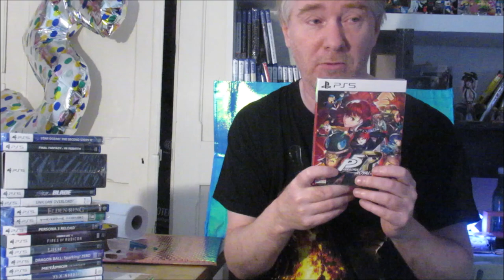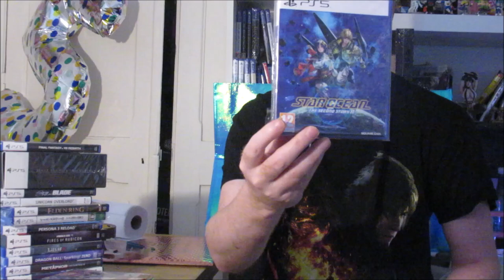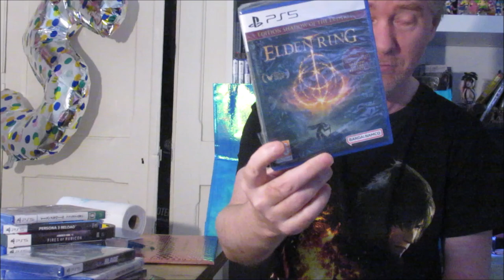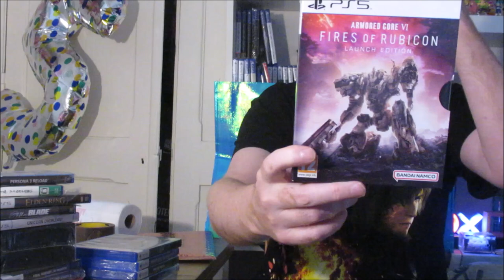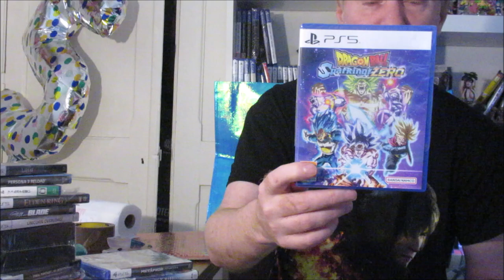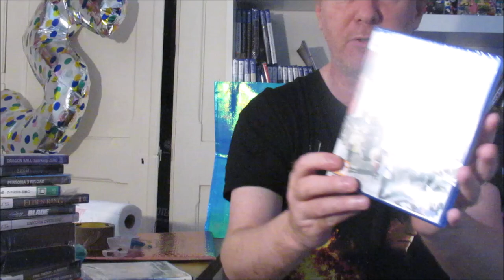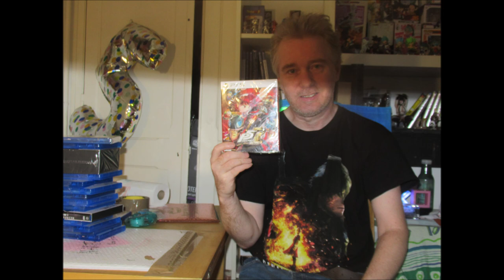Presentation de petite Collection Playstation 5 Physical +autres volume 2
presentation de ma collection de ce jour  en  version disc...
de mes jeux Playstation 5

apartir de Septembre 2023 a  novembre 2024

(c)squarenix
(c)capcom
(c)sony computer
(c)Nihon Falcom